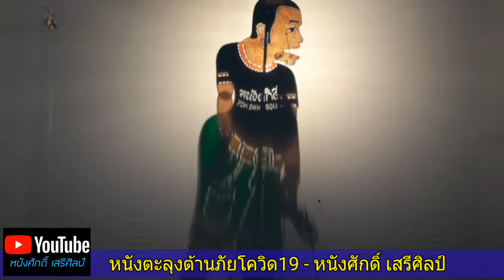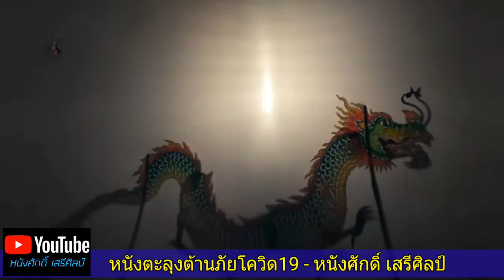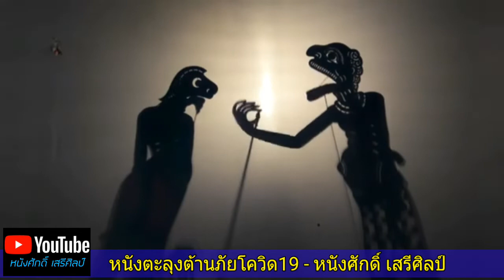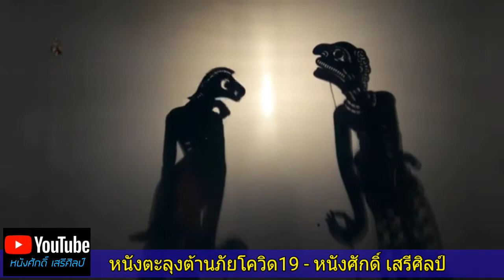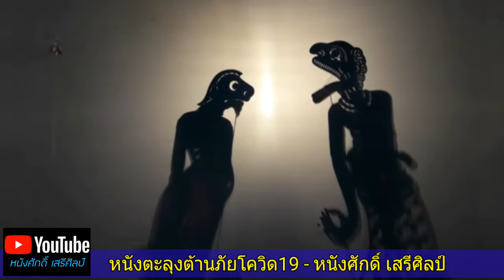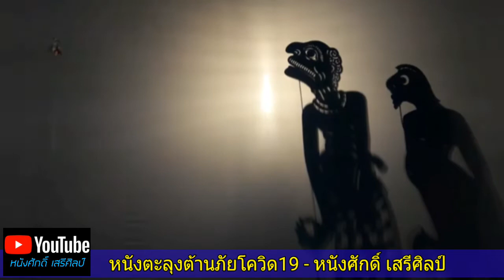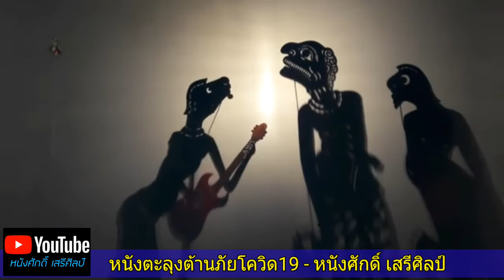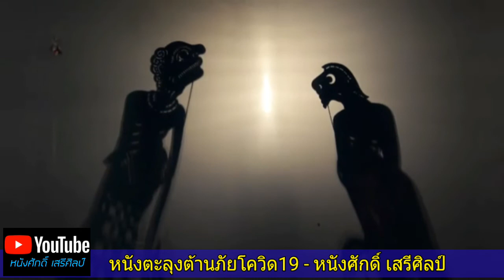หนังตะลุงต้านภัยโควิด19-หนังศักดิ์ เสรีศิลป์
หนังตะลุงภาคใต้
รับไม้ต่อในการแสดงหนังเป็นโครงการของเครือข่ายตะลุงเพื่อการรณรงค์ต่อต้านภัยโควิด19 โดยคิดโครงการนี้โดยกลุ่มเยาวชนนายหนังตะลุง จ.พัทลุง
รับไม้ที่16โดยหนังศักดิ์ เสรีศิลป์ แสดงไลท์สดผ่านทางเฟสบุ๊ค
ขอบคุณชมรมเมล็ดพันธุ์บันเทิง ที่มาร่วมด้วยช่วยกันในครั้งนี้ด้วย